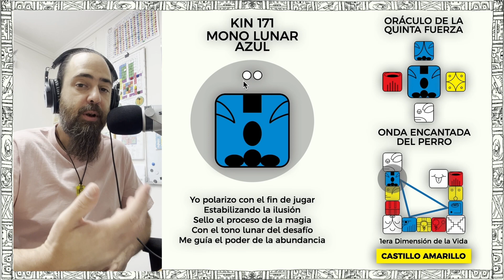ORDEN SINCRONICO | KIN 171 | MONO LUNAR AZUL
En este Clip hablamos sobre el 171, MONO LUNAR AZUL, un extracto del video sobre la Lectura e Interpretación de la Onda Encantada del PERRO BLANCO 🐶⚪️.

La Onda Encantada es la unidad de medida fractal de la Ley del Tiempo, y en esta serie de videos desglosamos cada uno de los Pórticos, Torres y Cámaras de cada una de las 20 Ondas Encantadas del Tzolkin.